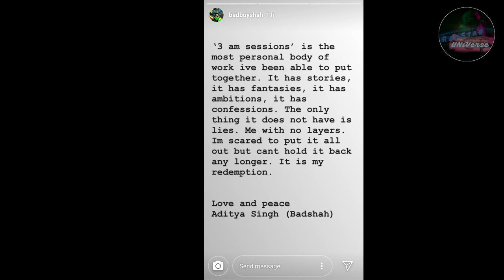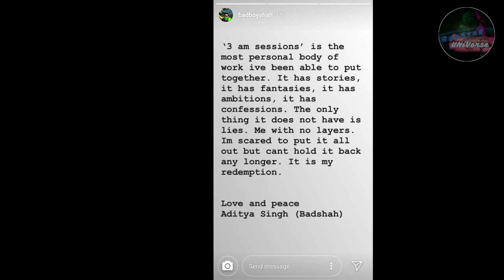RAFTAAR X KR$NA NEW SONG NEXT MONTH | BADSHAH COMING WITH '3AM SESSIONS'